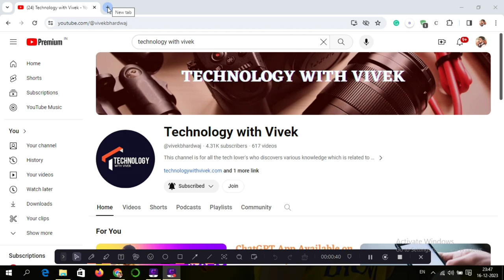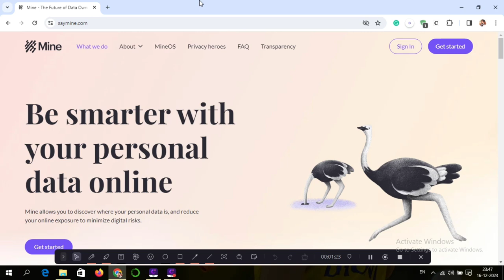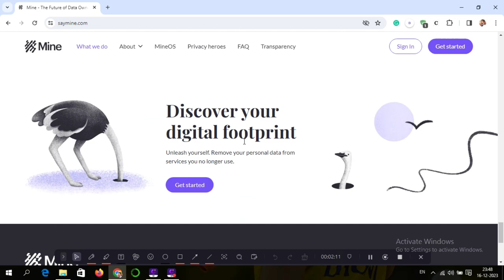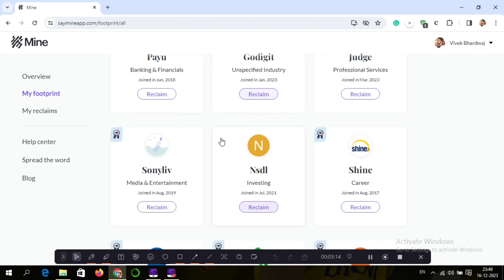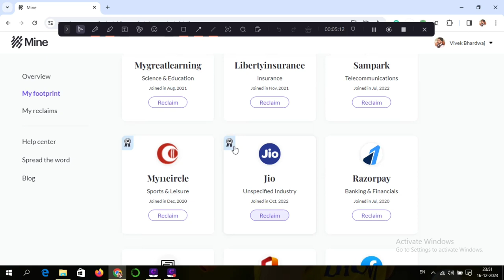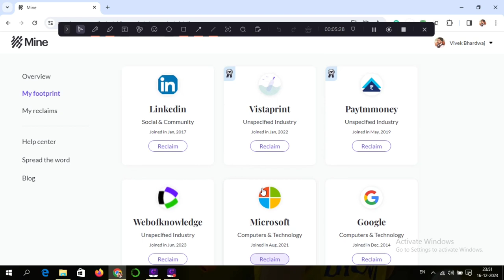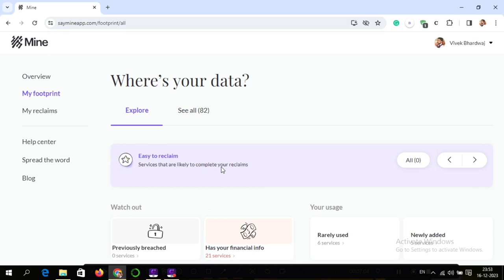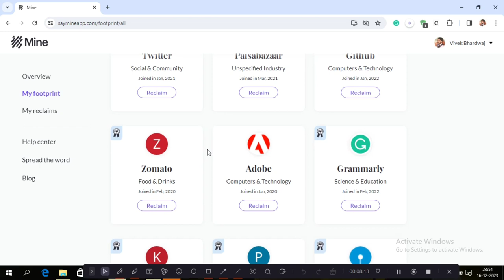Apka internet data kaha kaha hai kese pata kare | Digital footprint | How to check your data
Title Tags:
Apka internet data kaha kaha hai kese pata kare,
Digital footprint,
How to check your data,
how to check your digital data,
digital data,
best AI website,
how to check your internet data,
technology with Vivek,
Vivek Bhardwaj,